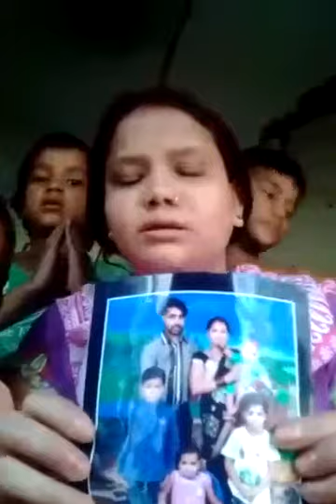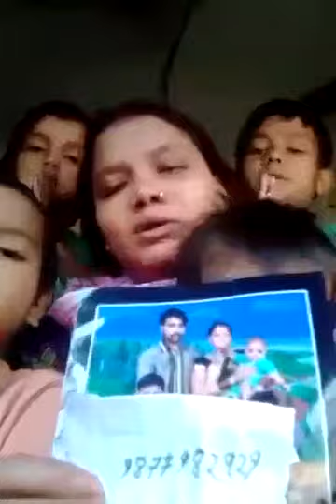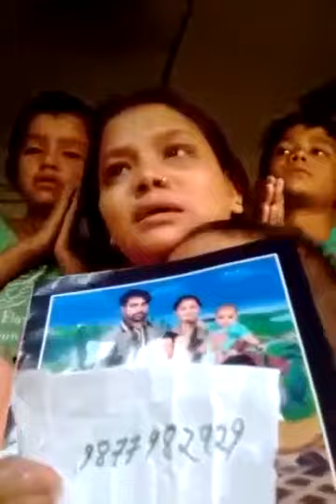Apne Pita ko Dhoond rahe hain Laawaris bache 2 saal se